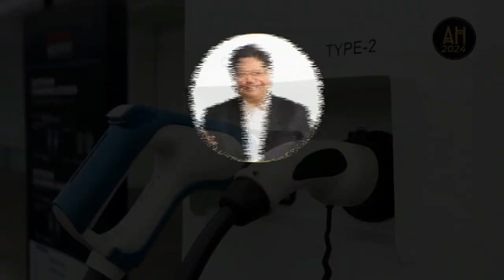Target Investasi Rp1.650 T di 2024 || AIRLANGGA HARTARTO FOKUS UTAMAKAN PERTUMBUHAN EKONOMI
Pemerintah menargetkan aliran masuk investasi pada 2024, mencapai Rp1.650 triliun.

Menko Perekonomian Airlangga Hartarto mengatakan, berbagai cara akan dilakukan sebagai upaya pemerintah dalam meningkatkan aliran masuk investasi.

Diantaranya yakni menerapkan Perppu Cipta Kerja, UU Pengembangan dan Penguatan Sektor Keuangan hingga melanjutkan hilirisasi sumber daya alam dan pembangunan Ibu Kota Nusantara.

Selain itu, Presiden Jokowi juga meminta kepada jajarannya, guna mempercepat pembangunan industri kendaraan listrik.

Presiden Jokowi ingin Indonesia juga mampu menciptakan ekosistem kendaraan listrik.

Sehingga mampu bersaing dengan negara lain, dalam mengembangkan industri kendaraan listrik tersebut.